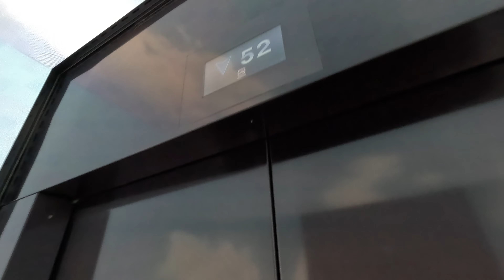मोनो रेल चढेर दुबइ पाम जुमेरा | मानब निर्मित अनौठो टापु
Here in this episode, we have travelled to Palm Jumeirah Dubai.